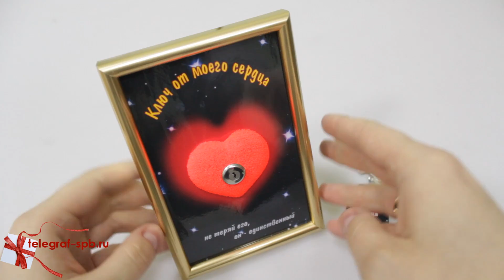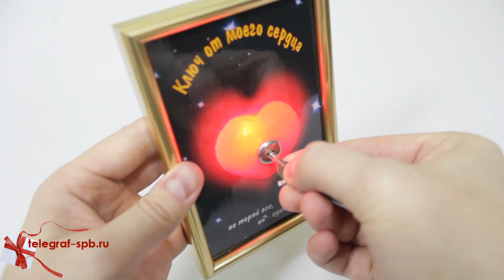Сувенир - Ключ от моего сердца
Сувенир, представляет собой коллаж со светящимся сердцем, ключом и надписью "Ключ от моего сердца. Не теряй его, он единственный". Сувенир "Ключ от сердца" особенно хорошо подойдет для оригинального признания в любви девушке. Сувенир станет символом и талисманом вашей пары. Поставьте сувенир на самое видное место, чтобы каждый раз проходя мимо заряжаться положительными эмоциями.